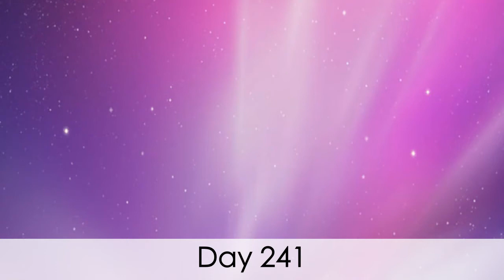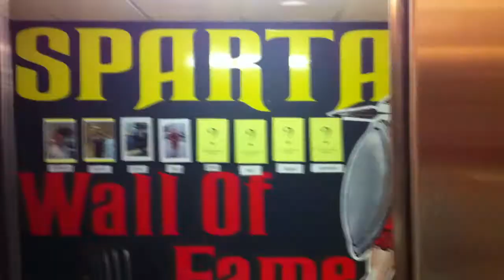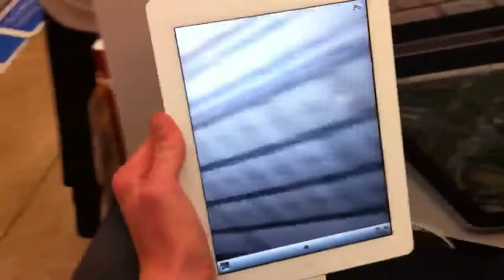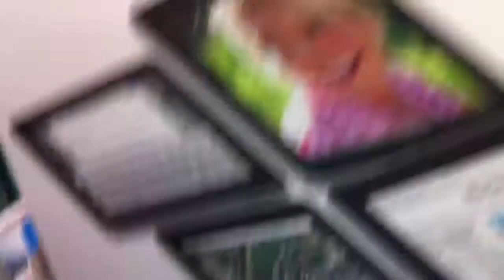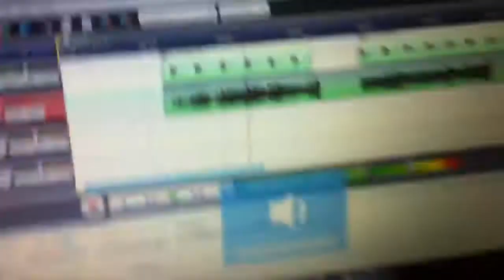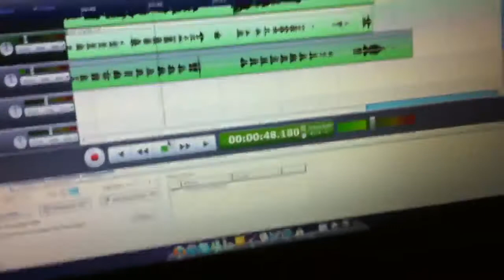Tractor Accident!(Day 241)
I should have put the details up yesterday. I didn't. Tough tits.
LINKZZZZZZ